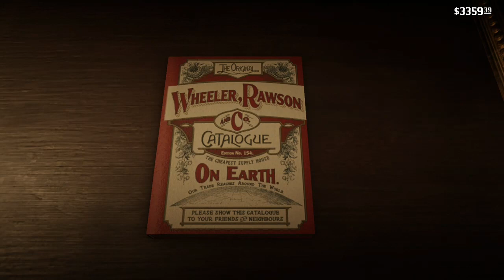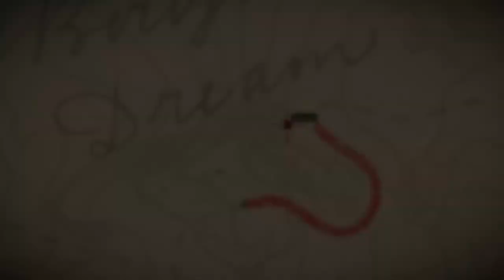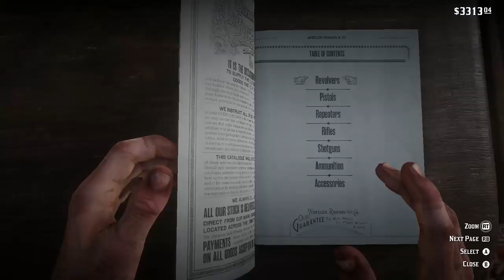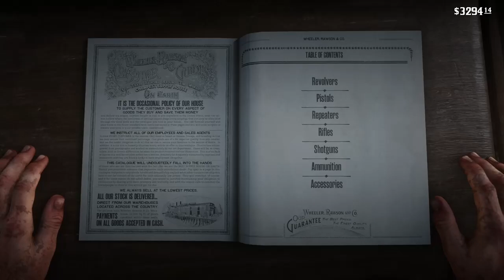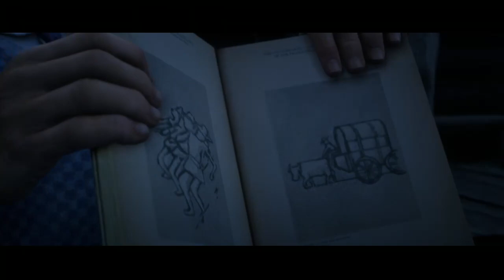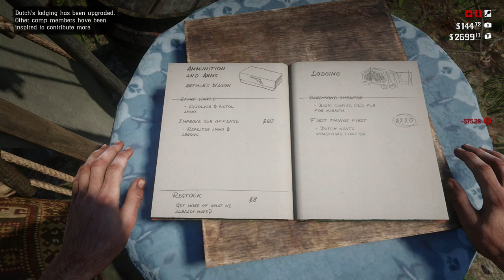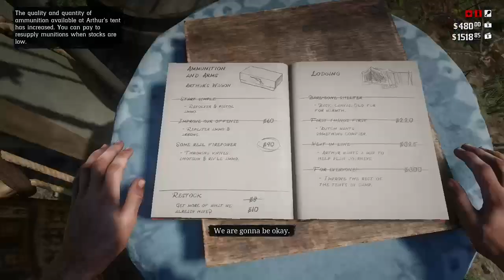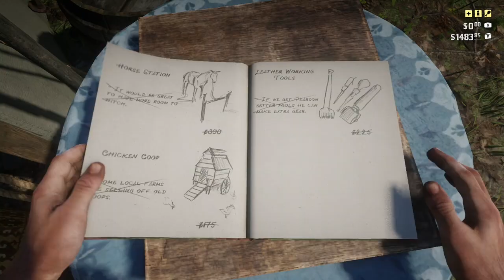RED DEAD REDEMPTION 2 part 4